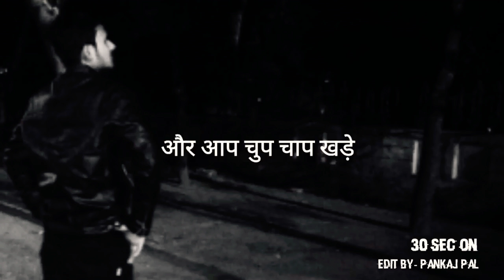Motivational - Sandeep Maheshwari Status Video Whatsapp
Best motivational status WhatsApp status